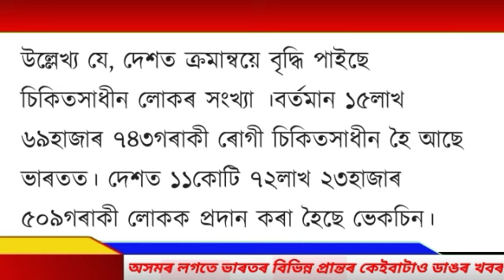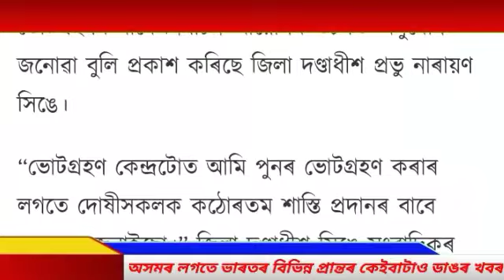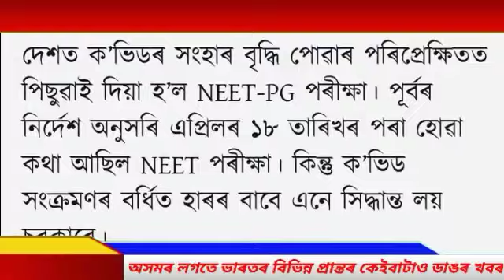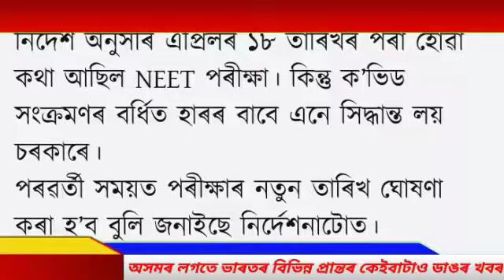Assamese News Today | 16 April 2021| Assamese News Live | Lockdown News | Times Of Assam.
# News18Assam
Prag News
GoodNews Fo Assam New Scholarship
# Time8